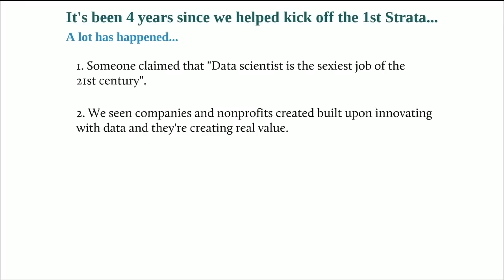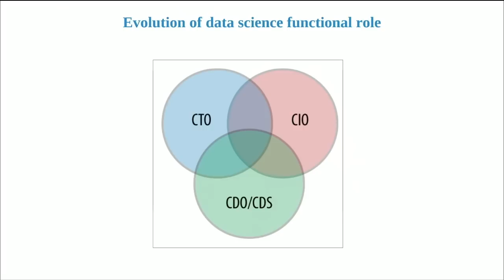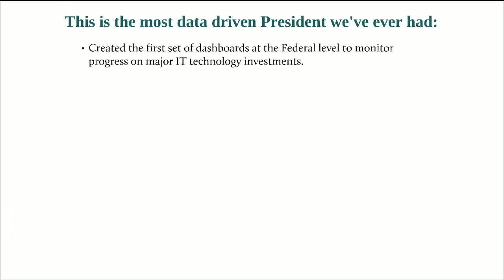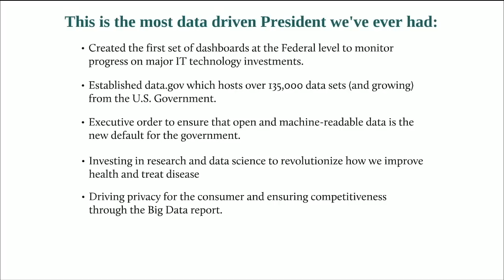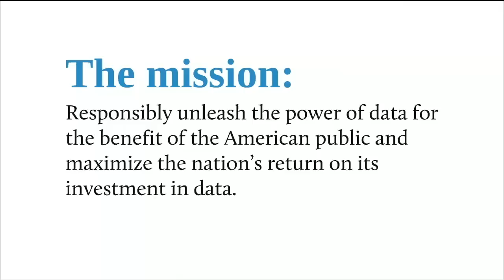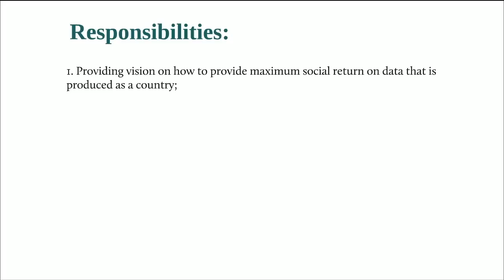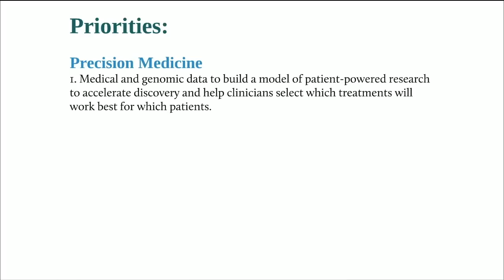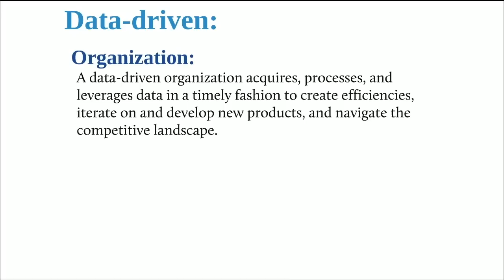"Data Science: Where are We Going?" - Dr. DJ Patil (Strata + Hadoop 2015)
Data Science, where are we going? What impact can we expect? With a special introduction from President Barack Obama.

About DJ Patil:
Dr. DJ Patil has been the VP of Product at RelateIQ and the Data Scientist in Residence at Greylock Partners.

He has held a variety of roles in academia, industry, and government, including Chief Scientist, Chief Security Officer, and Head of Analytics and Data Teams at the LinkedIn Corporation. Additionally he has held a number of roles at Skype, PayPal, and eBay.